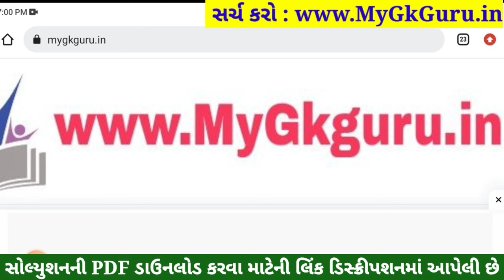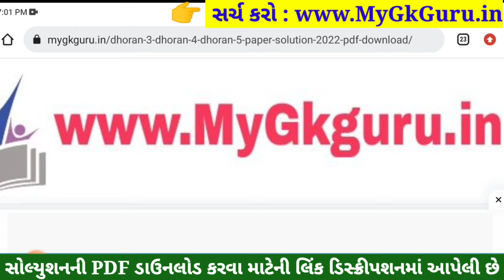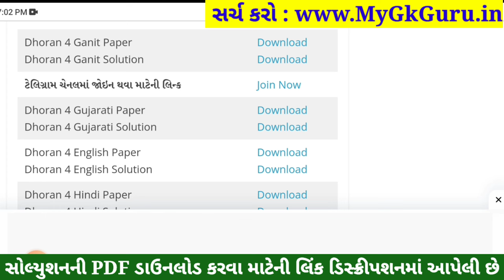Dhoran 4 Gujarati Paper Solution 2023 STD 4, Std 4 Gujarati Paper Solution 2023 40 Marks 26 October